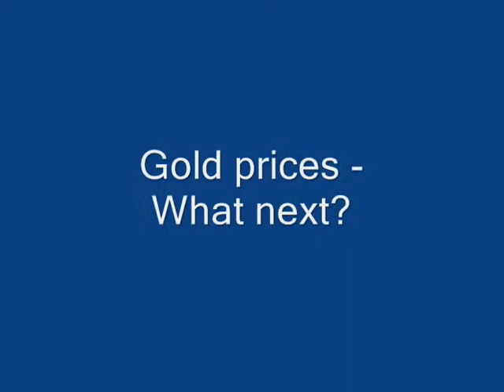English lesson - NFE No 62 - Slow - 05/05/13 - Gold prices - What next?